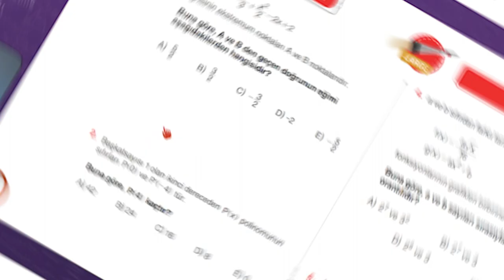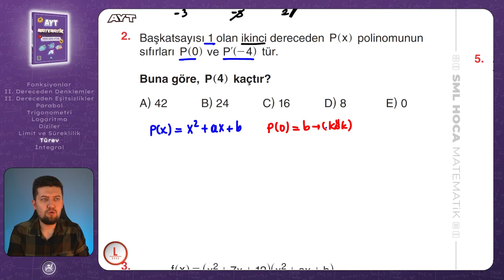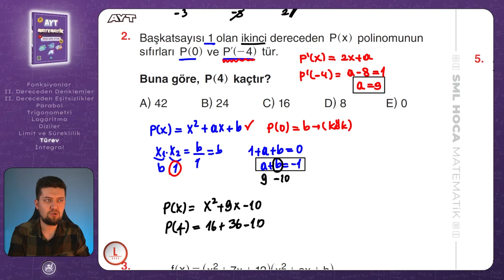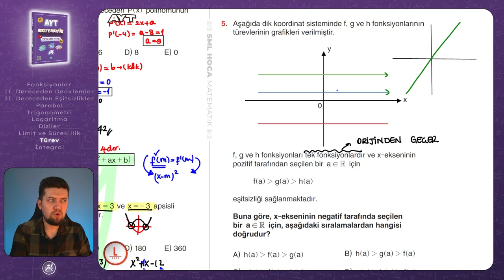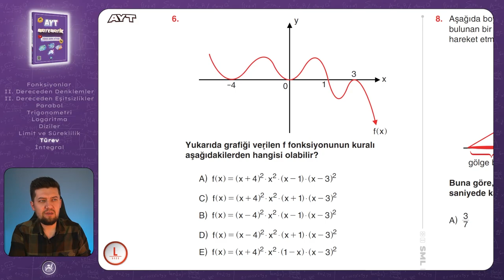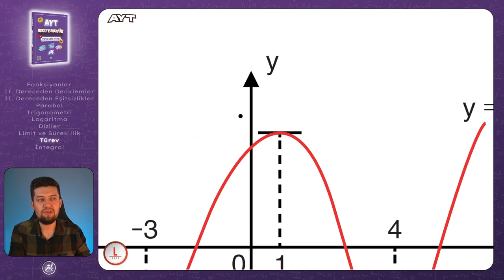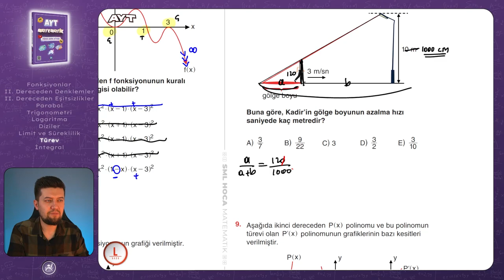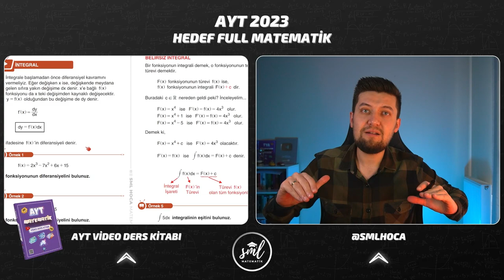AYT MATEMATİK 2023 | Türev Large Test 2 | 73. Video | Sml Hoca